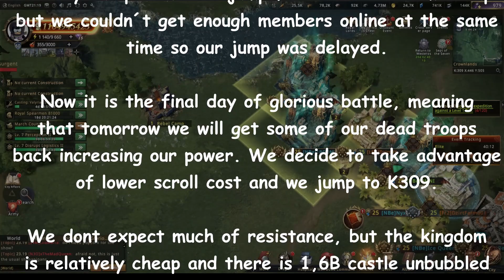Invading K309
We go invade Kingdom 309!